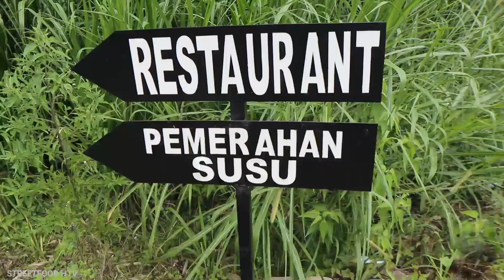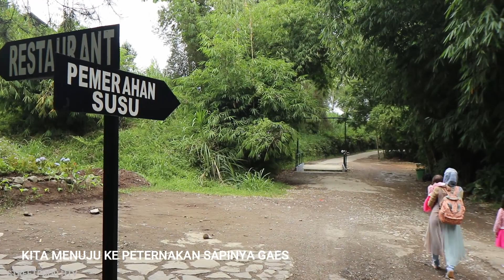RESTO TERUNIK SUMUT!! GUNDALING FARMSTEAD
Assalamualaikum Sahabat Streetfood Humaira TV,..
Semoga Kita Selalu Sehat Dan Bahagia..
Dan Kali Ini Kita Mau Mengajak Kalian Untuk Melihat Hal Menakjubkan ini ;

GUNDALING FARMSTEAD
Lokasi : BERASTAGI, TANAH KARO

HUMAIRA TV

"Memberi sedekah tidak akan membuat kita miskin dan sengsara, dengan sedekah akan banyak memberikan keuntungan.

"Nabi SAW bersabda: “Sesungguhnya sedekahnya orang muslim itu dapat menambah umurnya, dapat mencegah kematian yang buruk (su’ul khotimah), Allah akan menghilangkan darinya sifat sombong, kefakiran dan sifat bangga pada diri sendiri“. (HR. Thabrani)

"Barang Siapa Yang Menunjuki Kebaikan, Maka
Dia Akan Mendapatkan Pahala Seperti Pahala
Orang Yang Mengamalkannya "
[HR.Muslim No.1893]